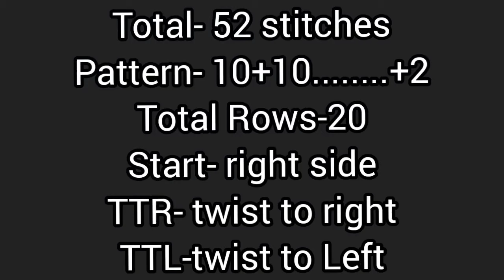New knitting design/pattern #611 for cardigan, sweater, jacket, frock ||in hindi